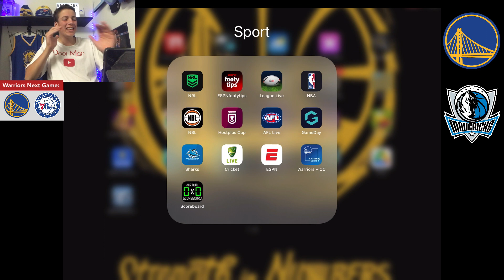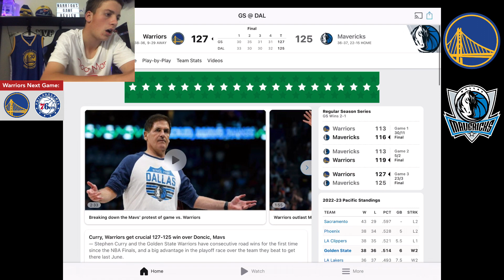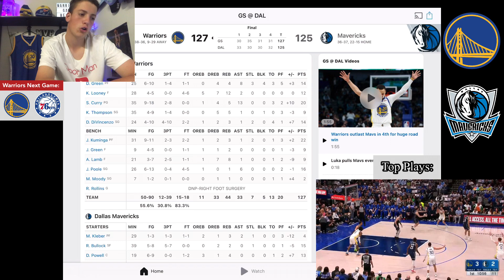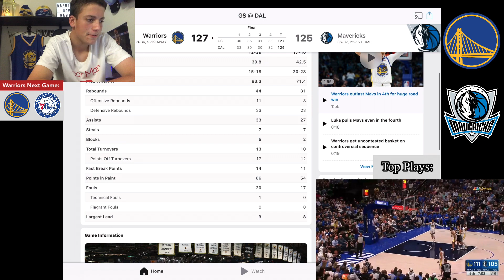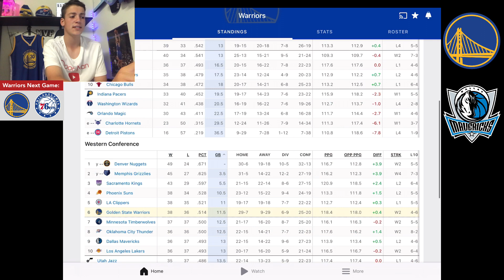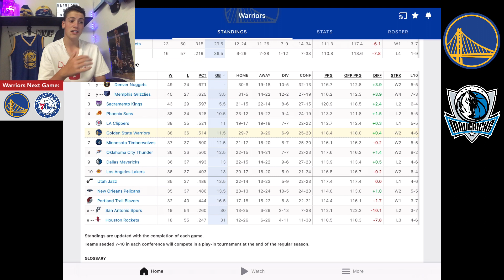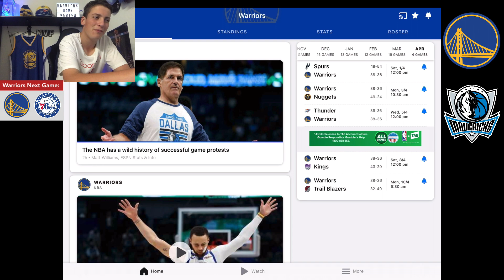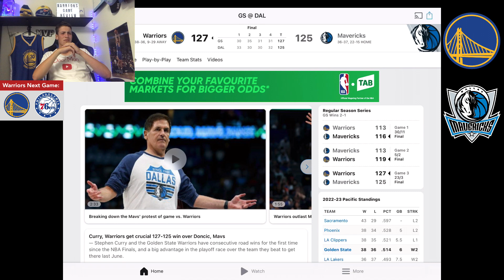Game Review: Warriors win 2nd straight road game against the Mavericks 127-125 *Kuminga drops 22*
Warriors win back-to-back road games against the Mavericks with a 127-125 victory

- Jonathan Kuminga drops 22 points, 3 rebounds and 1 assist || Off the bench
- Steph Curry drops 20 points, 5 rebounds and 13 assists
- Kevon Looney drops 12 points, 12 rebounds and 2 assists
- Draymond Green drops 14 points, 4 rebounds and 8 assists
- Donte DiVincenzo drops 14 points, 3 rebounds and 1 assist

The Warriors went 2-3 on their 5-game road trip. Play the 76ers on Saturday to start their 4-game home stand.

9-29 Road Record 👀

Warriors played without:
- Wiggins | Personal
- Payton II | Core Muscle
- Andre Iguodala | Wrist

The Warriors are sitting 6th in the Western Conference. 2 game above .500. Can we stay in a Playoff seed? 👀

(38-36) Season Record

NBA App - Free on the App Store
ESPN App - Free on the App Store